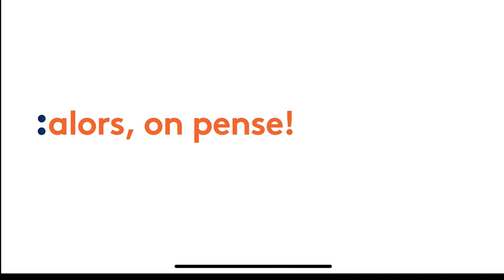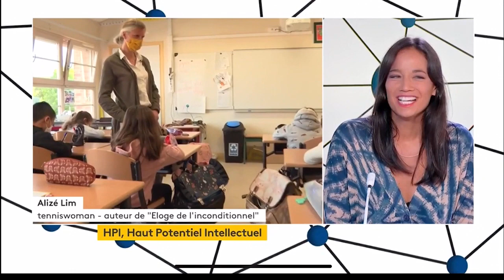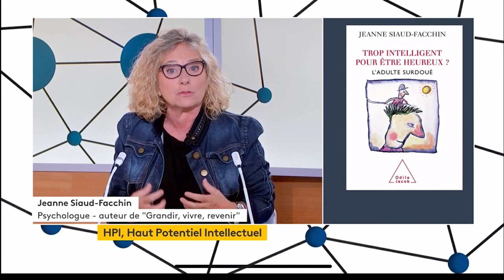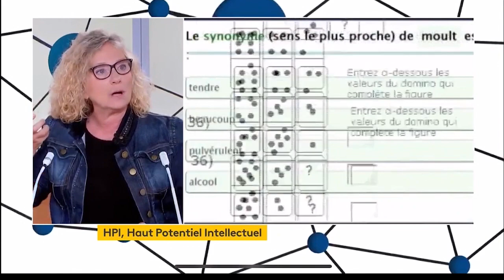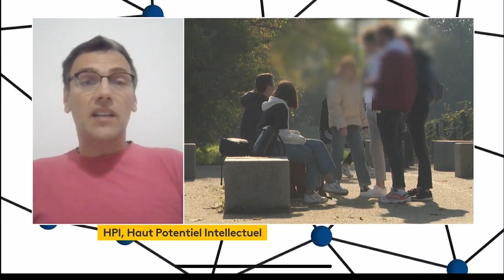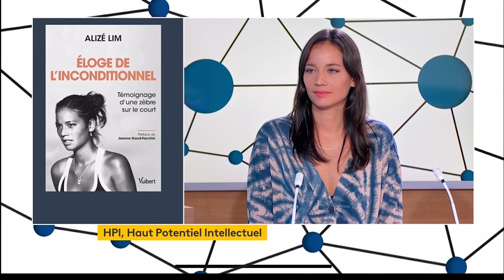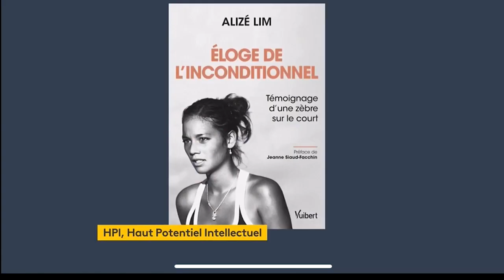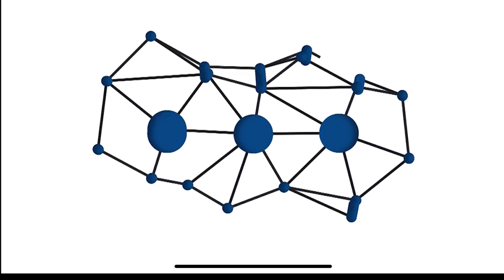Toute une émission sur les HP, HPI, ou autres Zèbres. Une émission France TV de Patrick Romennede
Mieux comprendre ces personnalités singulières, attachantes, avec leurs forces et leurs talents mais aussi leurs parts d'ombre, de difficultés. Comment les identifie t'on ? Comment les accompagner ? Comment leur donner toutes les clefs pour leur épanouissement, leur réussite. Avec le témoignage et le livre de Alizé Lim, témoignage d'une zèbre sur le court.